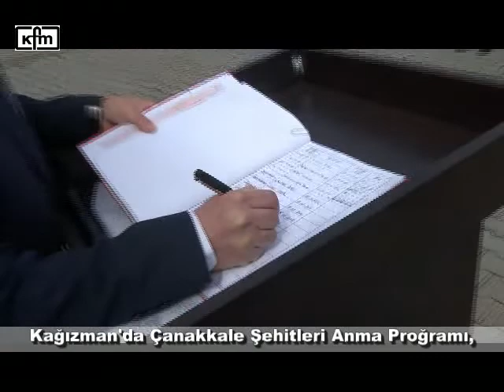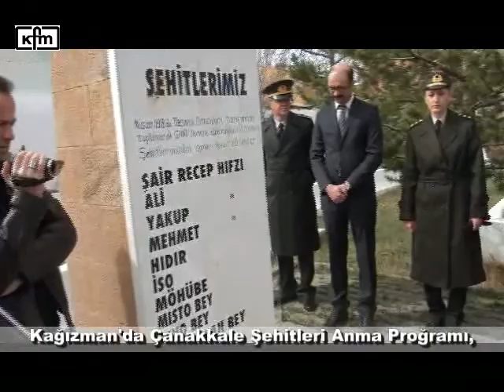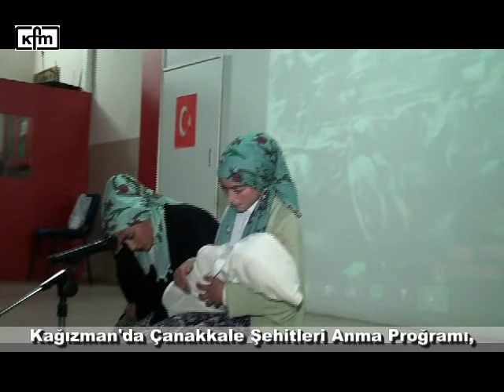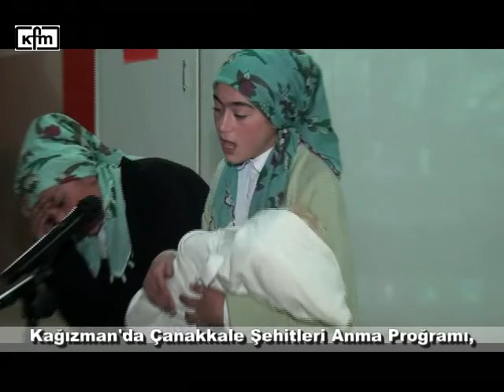Kağızman'da Çanakkale Şehitleri Anma Programı,